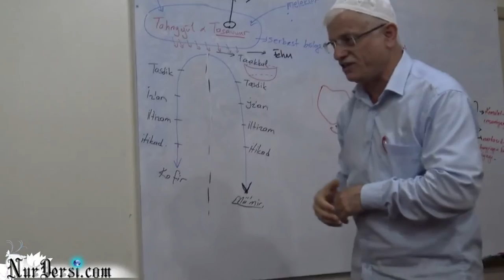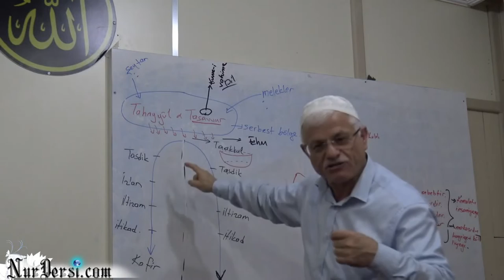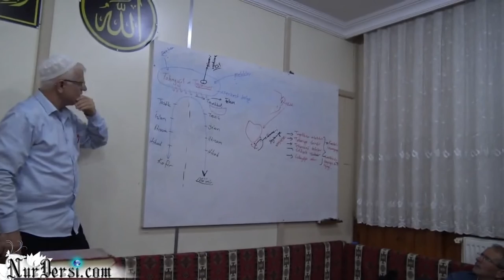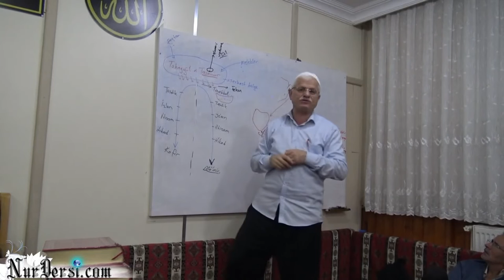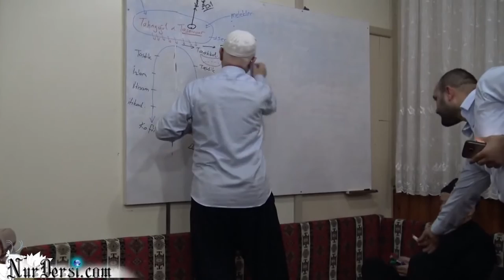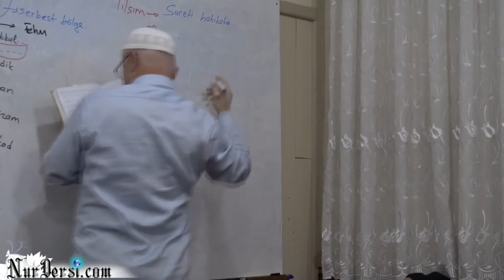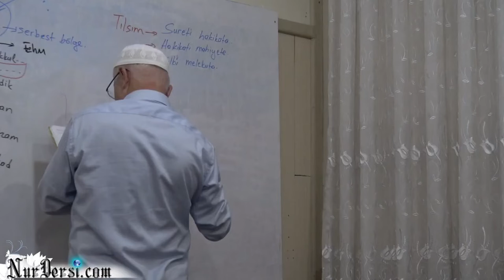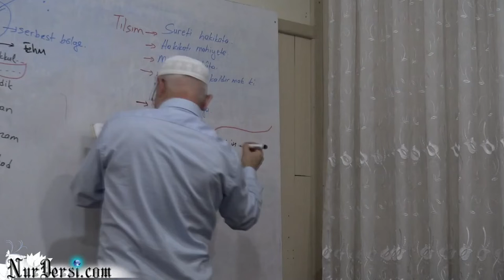Dimağ -99 (Akıl bir alettir)